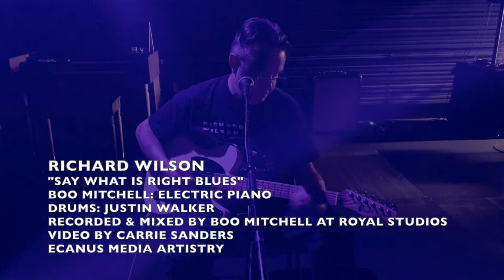SAY WHAT IS RIGHT BLUES -Richard Wilson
Written by Richard Wilson.
Recorded at Royal Studios ,Memphis 2022- with Grammy Award Winning Producer/engineer Boo Mitchell - who played electric piano.
Justin Walker played drums.
Thankyou to Carrie Sanders at Ecanus Media Artistry for video production.